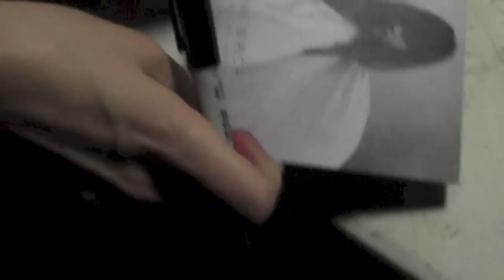I GOT TO SEE DIANE BIRCH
Listen...it was amazing...